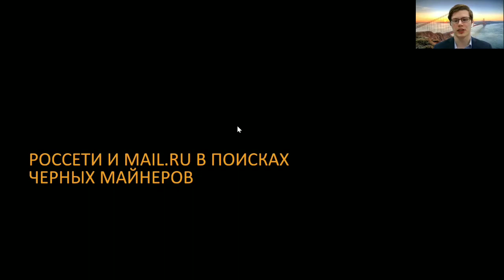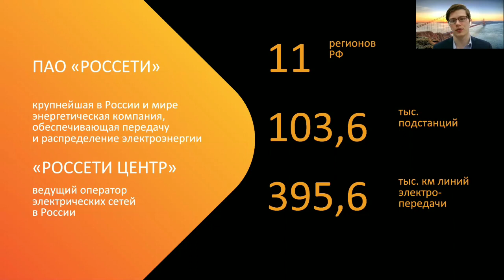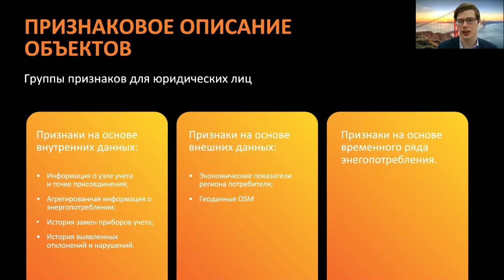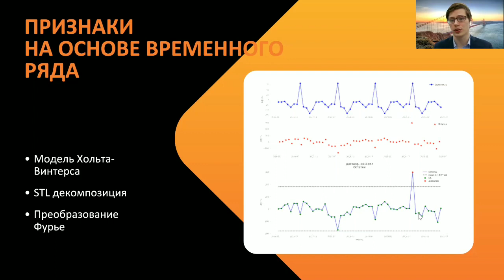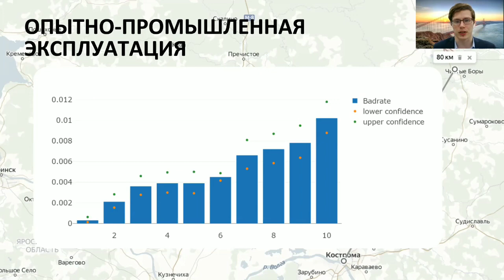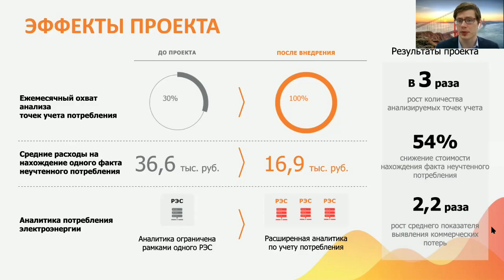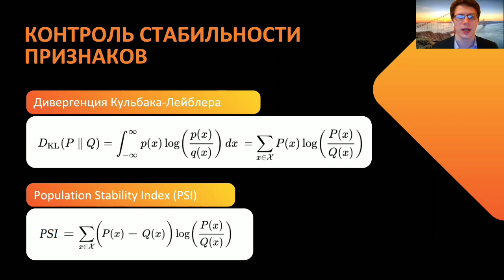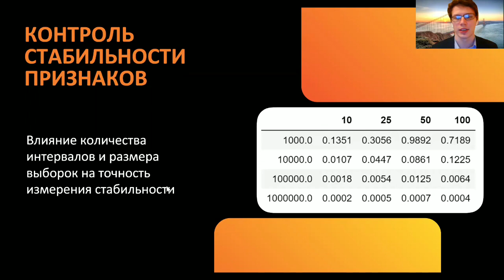Александр Мамаев: Кейс от Mail.ru. Россети. Контроль качества данных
Спикер: Александр Мамаев, Mail.ru